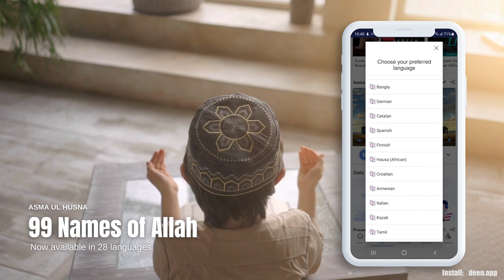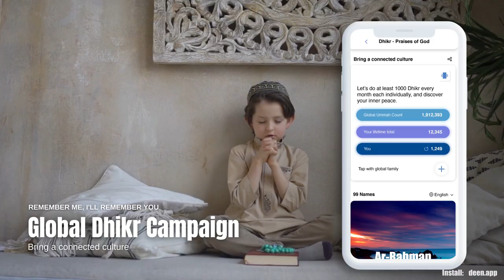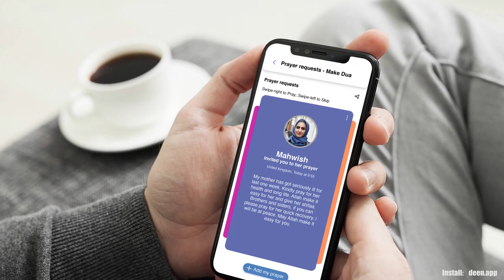Muslim App with Deen Utility Experience | Award-winning Safe and Secure App, by CollabDeen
Muslim App with Deen experience Launched | Award-winning Safe and Secure, by CollabDeen for a great Digital Ramadan Experience

Every year, this time Muslims around the world search for Apps to fulfil their religious & spiritual obligation.

This year... is a bit different.

Introducing a Digital Ramadan Experience by CollabDeen. We have reimagined how technology can blend the faith and lifestyle needs of Muslims with next-generation technologies.

Get the most accurate prayer times, with the essential time display to start fasting and breaking the fast at an easy glance.

This modern Qibla finder helps you align your mind and body to your lord in augmented reality.  The new cool thing with prayers is "Swipe-left and swipe-right", to pray for your loved ones; pray for the needy.

Engage with the "99 Names of Allah" in 28 languages. Can't find your language? We will add for you.

Be reminded of the special Islamic days throughout the year. Read the Holy Quran's and listen to the blissful audio with 24 hrs Live Quran.

We are bringing a connected community experience. Be part of the Global Dhikr initiatives, show your friends your life-time count.

Feel the most beautiful Azan from around the world or send out your recording to us. How often do you gaze at the sky? Now watch Live Moon phases and Hijri Calendar - first time ever.

CollabDeen lets you engage with your community like never before, stay updated with all your community updated, events, RSVPs, or donations.

Share a meal, Share Iftar, in collaboration with our global charity partners. The safer, easier way to give.

We invite you to be our ambassador and "do good", in collaboration with Maryam Masud.

CollabDeen comes with personalizations and security. We respect your privacy and data. Providing advertisement free user experience

Download from Playstore and Appstore now and gift this to your friends

Say Hello to a "Beautiful Deen Experience"

Say Hello to the CollabDeen